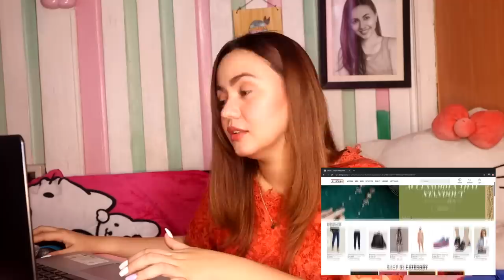Online shopping addict!! Give away!!!!